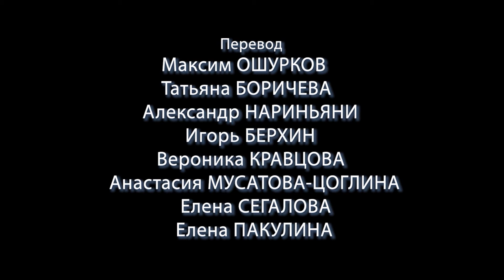17th ITA CONFERENCE Special GUESTS GROF 24 06 2010 Transl rus